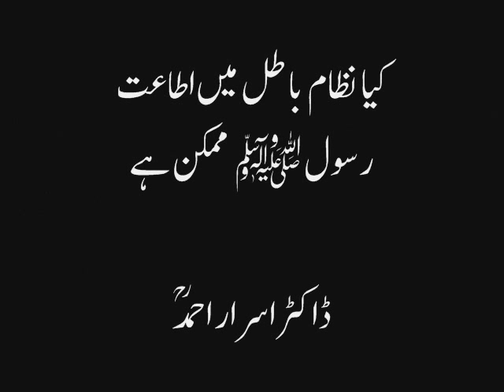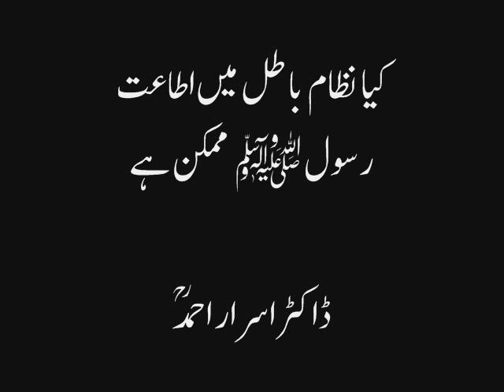Kia Nizam e Batil mein Ita'at Rasool Mumkin He by Dr Israr Ahmed